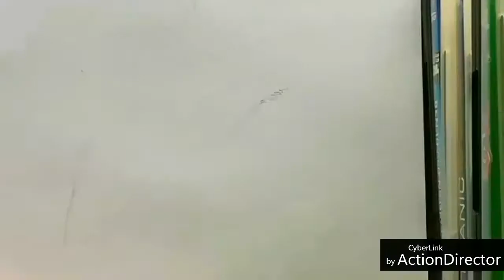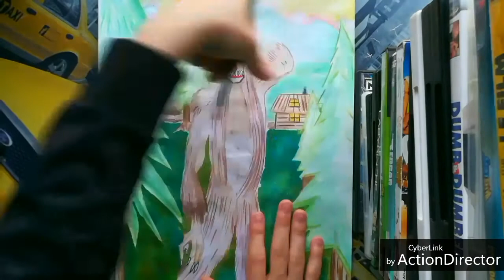Gino dumail dessinateur la légende histoire le Bigfoot